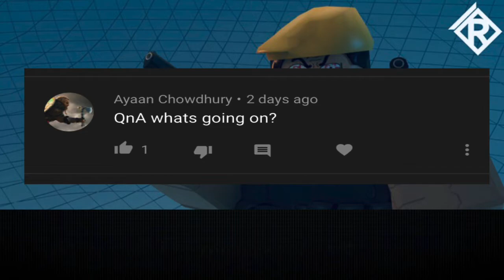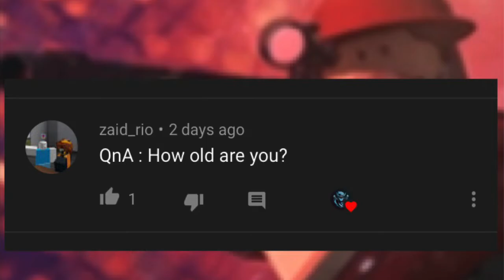OnA Video l Roblox Arsenal l